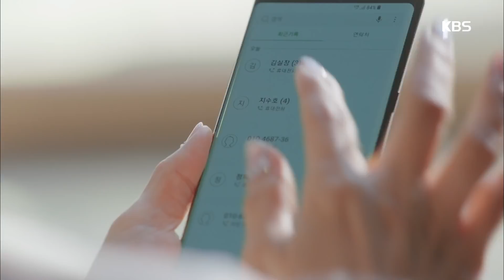라디오 로맨스 - 두준두준한 윤두준의 생일날 아침♥!. 20180319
두준두준한 윤두준의 생일날 아침♥!

KBS2 TV 라디오 로맨스｜매주 월,화요일 오후 10시에 방송됩니다.